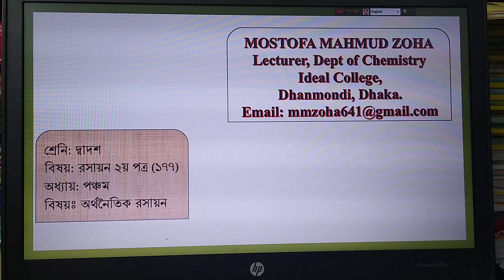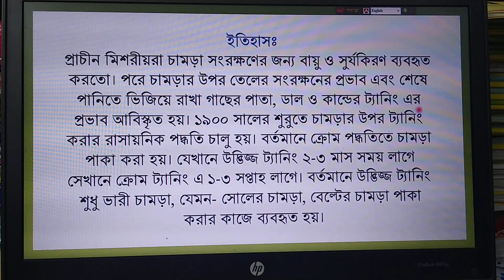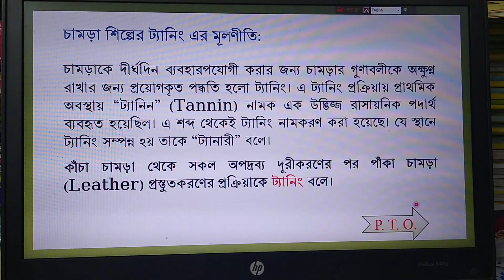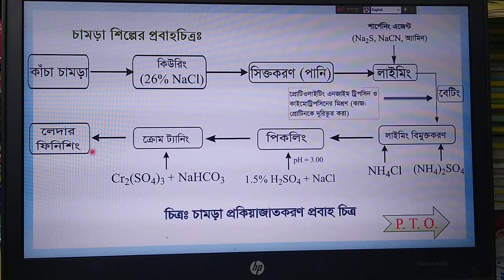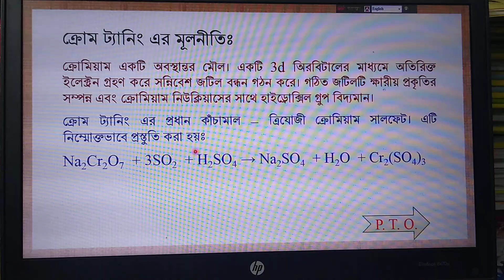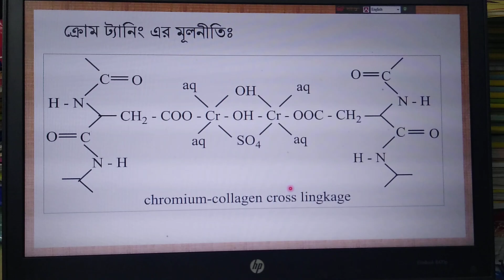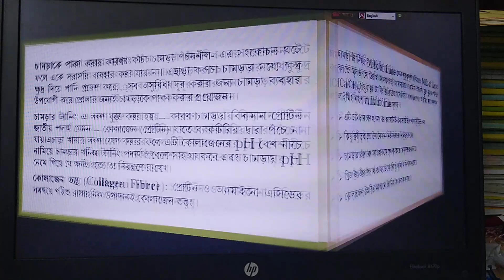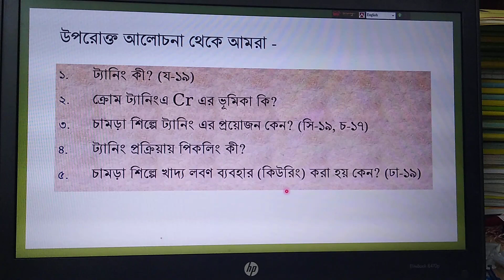CHEMISTRY - Paper 2 | Chapter 5 - Economic Chemistry (Part 2) | Mostofa Mahmud Zoha Sir